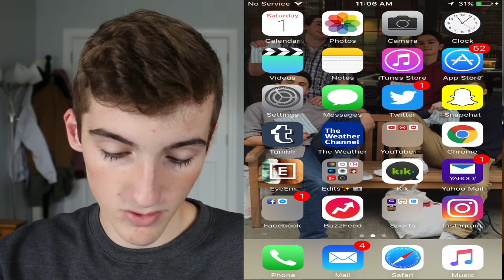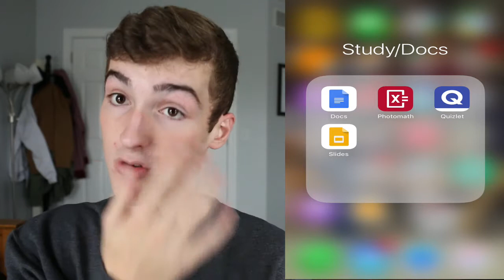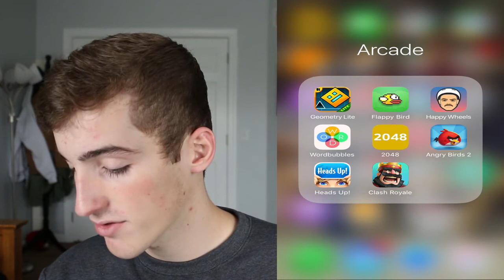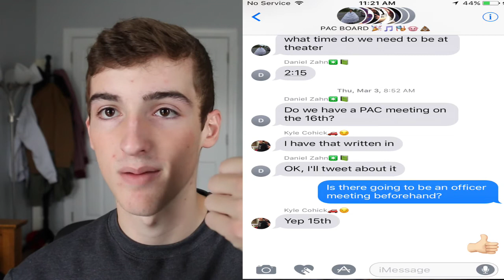Looking Through My Old Phone // Alex Atiyeh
Hope you guys enjoy this video! I've been really busy with school lately so I am trying my best to make good content for you guys